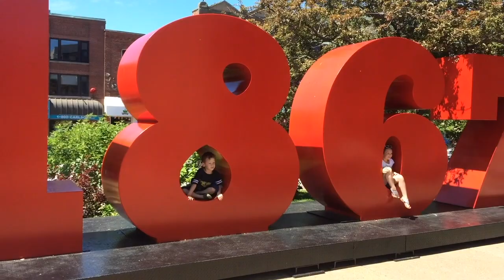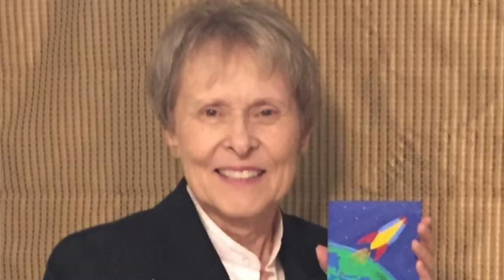The Canada 150 Mosaic Project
100,000 plus Canadians paint tiles and unite them together to form what could be one of the worlds largest collaborative murals ever created.